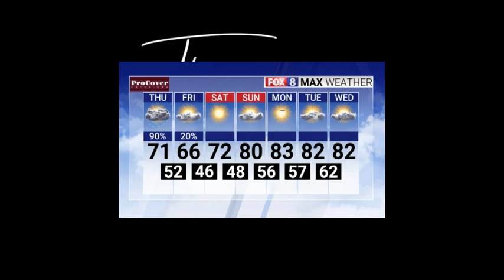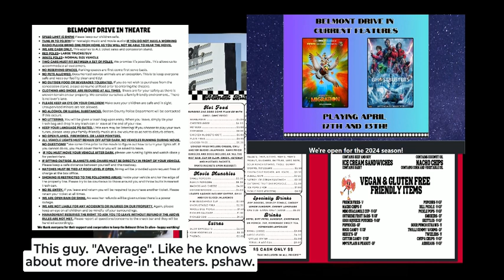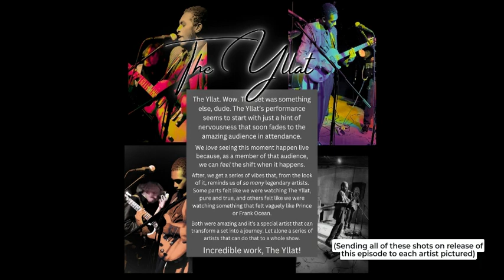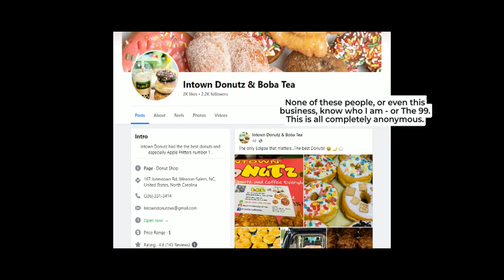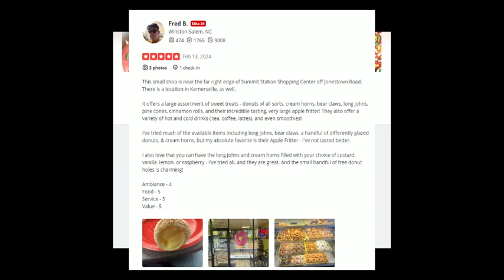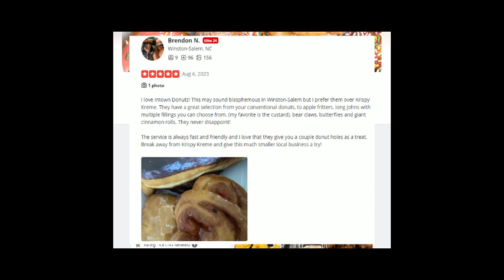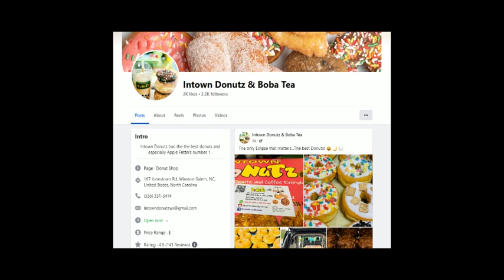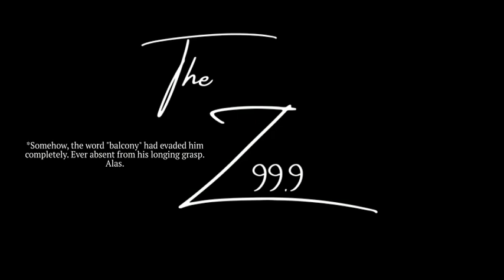99.9 "The Z" - The Small-Time Show - Episode 2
99.9 "The Z" - The Small-Time-Show - Episode 2

It's finally here! We're sorry we're late! There's a ton of people and places to tag - here we go!

ANYWAY! IT'S FINALLY HERE! lol (We'll also do timestamps and subtitles at some point? Sorry, again.) Still waiting on video equipment upgrades.

HUGE HUGE HUGE THANK YOUs to everyone mentioned in this episode and hundreds more! You guys are all why we do what we do and also why we're allowed to do it. You're amazing!